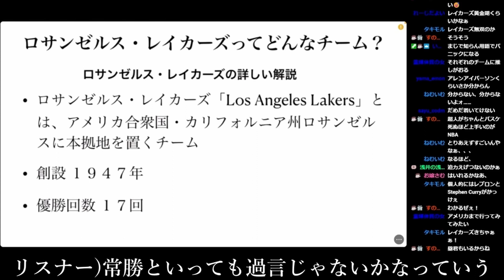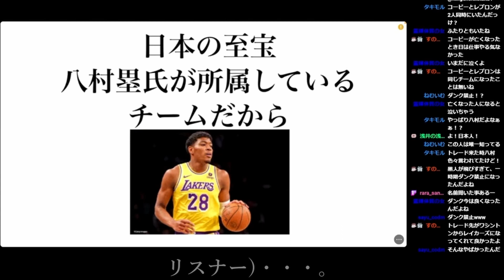【NBA】人を飛び越える、空を飛ぶ、超人が集まるバスケットボールの最高峰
Twitterで告知もしています